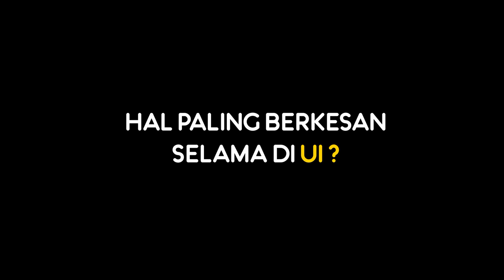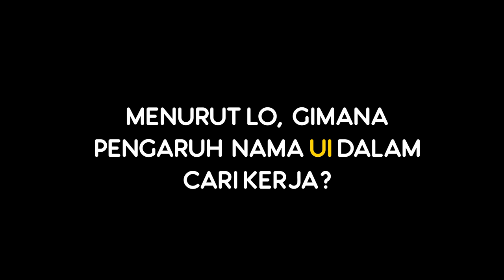ARI, FH 2013 : GAJI LULUSAN UI (FRESH GRADUATE)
Daftar Isi:

Profile Diri
00:00:00 | Opening dan Perkenalan
00:00:30 | Perjalanan Masuk UI
00:01:40 | Tantangan Masuk UI
00:02:25 | Keinginan Masuk UI
00:02:45 | Hal Paling Berkesan Selama di UI

Topik Obrolan dan Opini
00:03:58 | Perjalanan Karir dan Gaji
00:05:31 | Pengaruh Nama UI dalam Cari Kerja
00:07:12 | Tempat Kerja dan Gaji yang Pantas untuk Lulusan UI
00:09.40 | Pesan untuk Junior
00:11:26 | Pesan dari UI Ganteng
00:11:51 | Makanan Favorite

Ari Kurnia Rahman. A
Lahir di Bukittinggi, 4 Juli 1995
Adalah alumni UI lulusan tahun 2017 dari Jurusan Ilmu Hukum angkatan 2013. Ia masuk melalui jalur SIMAK UI, di mana merupakan harapan terakhirnya masuk UI setelah gagal di SNMPTN dan SBMPTN.
Ketika menjadi mahasiswa FH, Ari berlimpah penghargaan diantaranya:

*1st Winner of Constitutional Debate Competition Regional Level held by Constitutional Court of the Republic of Indonesia, 2016
*1st Winner and Best Speaker of Social and Political Debate, Airlangga Debate Competition, Airlangga University, 2016
*3rd Winner and Best Speaker of National Law Debate Competition, Airlangga Law Competition, Airlangga University, 2016
*3rd Winner of National Paper Competition, Diponegoro Law Fair, Diponegoro University, 2016
*1 st Winner and Best Speaker of Bahasa Indonesia Debate Competition National Level, Padjadjaran University, 2015
*2nd Winner of Padjadjaran Social Political Days Debate Competition, Padjadjaran University, 2015

Ia juga aktif di organisasi tingkat fakultas dan universitas.

Obrol Agan 2 bersama Ari kali ini akan membahas tentang "GAJI LULUSAN UI (Fresh Graduate) " selamat menonton!

Kamu punya cerita menarik tentang orang ganteng disekitarmu? bagikan kepada kami, karena ganteng itu bukan cuma soal wajah!
Obrol Agan adalah sesi interview Agan-Agan UI akan topik terbaru, isi fikiran, cerita, kepribadian, atau pengalaman yang menarik dari Agan yang menjadi narasumber selama hidupnya. Tayang tiap hari Sabtu pukul 20.00 WIB, ObrolAgan akan didahului oleh UIPINI yang tayang 2-3 hari sebelumnya untuk membahas topik serupa.